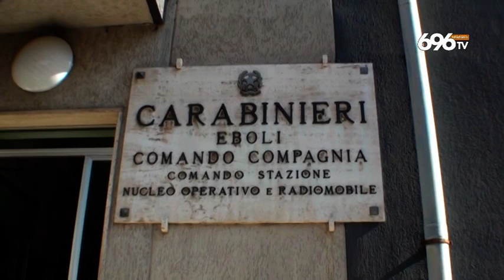Badante uccisa nel salernitano, preso il killer